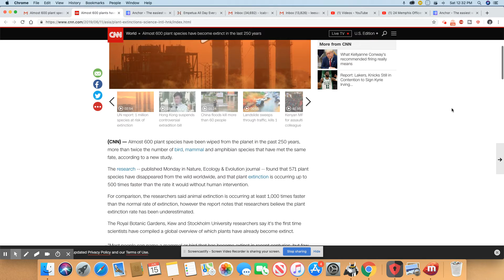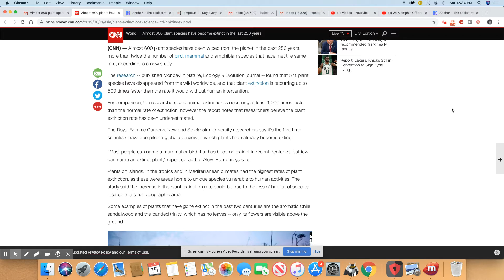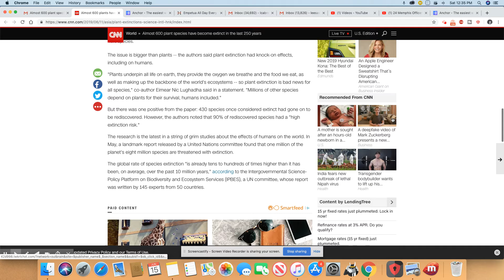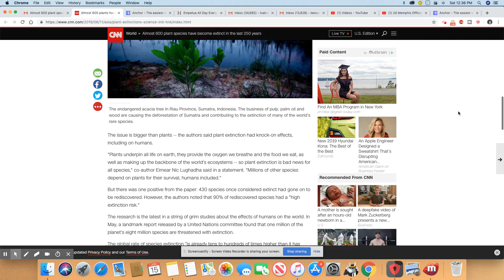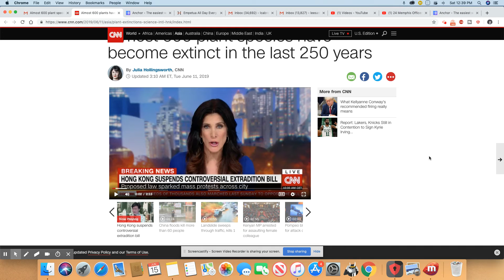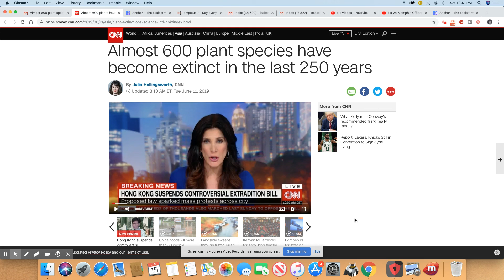600 plant species have become extinct